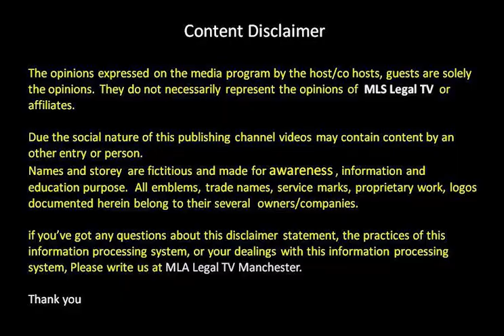Wow can I get a work permit?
In response to the question, how can I get a work permit? What happens if international students cannot pay their fees? Be sure to consult a lawyer for a commercial lease agreement۔ It is necessary to take license for work permit. And how can you take it? Can visitors work in the UK?